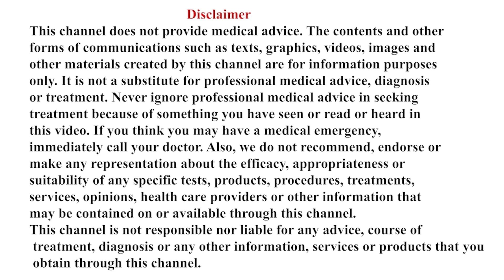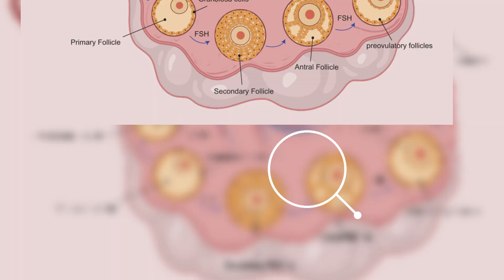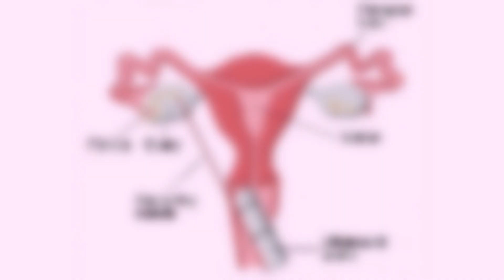🔬 AMH Levels in Pregnancy – What You Need to Know! 🤰 | கர்ப்பகாலத்தில் AMH முக்கியத்துவம் 🩺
Description:
🌟 AMH Levels & Pregnancy – Explained! 🌟
AMH (Anti-Müllerian Hormone) is an important marker of ovarian reserve. But how does it affect pregnancy? 🤔 In this video, we explain:

✅ What AMH levels indicate 🤱
✅ AMH’s role in fertility & pregnancy planning 🏥
✅ Low AMH vs. High AMH – What it means 🔬
✅ AMH testing in Coimbatore 🏡

If you're trying to conceive or planning a pregnancy, this video is for you! 💖 Watch now and stay informed. 🎥

Video Chapters :-
00:00 - Intro
00:22 - AMH Test
00:41 - Anti-Mullerian Hormone levels
01:04 - Preantral follicle
01:13 - Dominant follicle
02:15 - AMH Test
02:45 - Follicular study
02:56 - Ovulation Induction
Clinic Address:
Dr Suganya Aandaraman
Obstetrician-Gynecologist
Baba Clinic
244, NSR Road, Saibaba Colony, Coimbatore